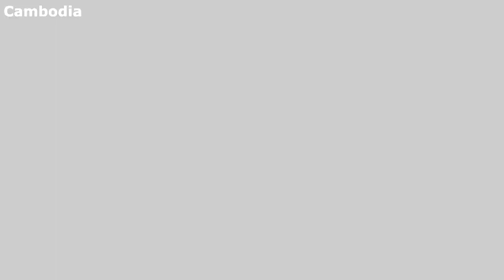Honey True at Rothanakiree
People In The World popular and Music ,Design ,Draw , Food ,